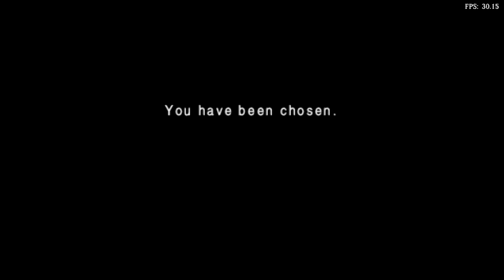Is Final Fantasy III Playable? RetroArch Performance [Series X | PPSSPP]